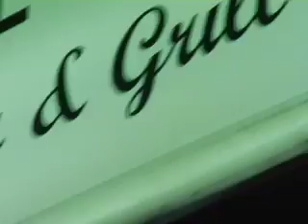Red Bull Iron Man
Contribution to Red Bull's Back Bar Art Contest from Friend'z Sports Bar and Grill- Bessemer, Alabama (just outside of Birmingham). May 2006